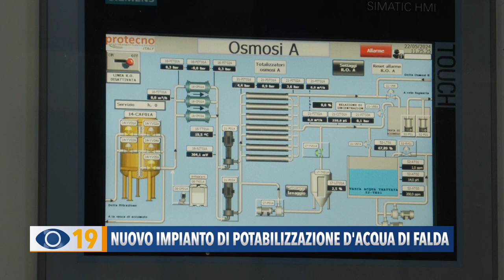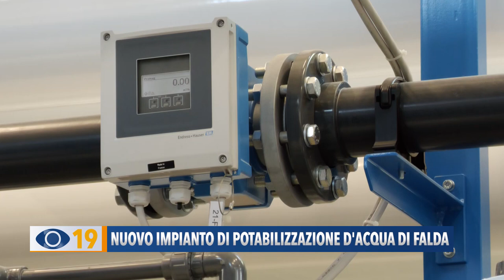Fano: nuovo impianto di potabilizzazione d'acqua di falda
Un approvvigionamento costante di acqua potabile, anche nei momenti più critici dell’estate: è quanto garantirà il nuovo impianto di potabilizzazione dell’acqua di falda che è stato inaugurato in zona Tre Ponti a Fano.